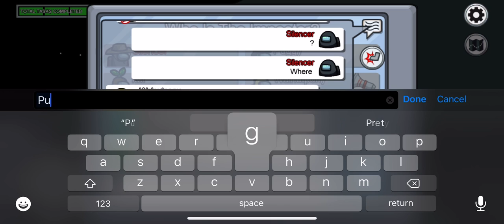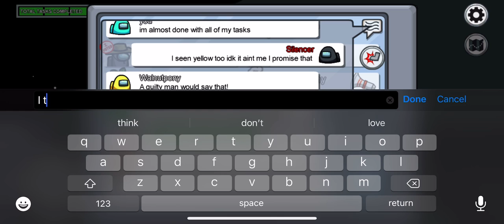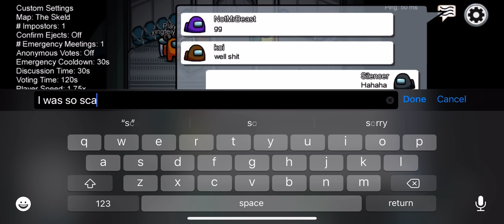I’m an impostor! I finally played Among Us and it’s actually... Pretty fun!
I became the impostor this round and well... you’ll have to see for yourself on how they went haha